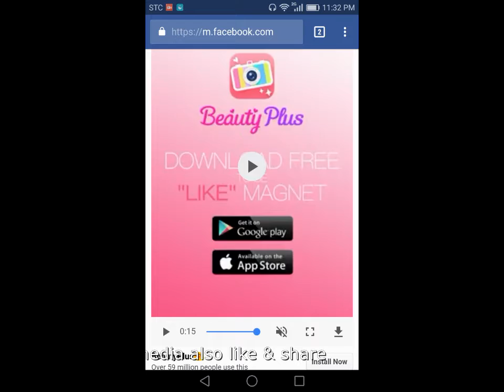how to download facebook video without application malayalam totorial